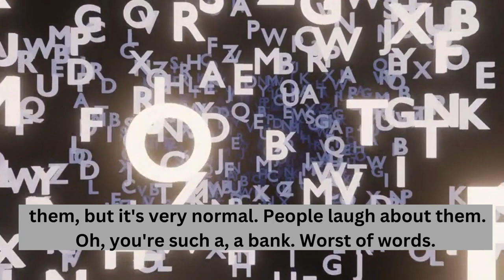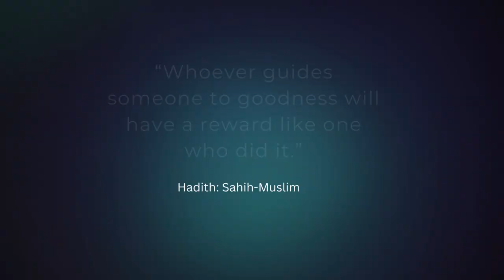Beaware of these Five Sins | Every Muslim Should Know | Protect your Faith | Emaan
In this video:
5 sins that will destroy Muslims
Cursing and insulting and swearing
Alcohol drinking
Wearing silk for men
Hire dancing women in their functions
Men serve their sexual desires with men, and women serve with women

Speaker: Sheikh Ustadh  Bilal Assad